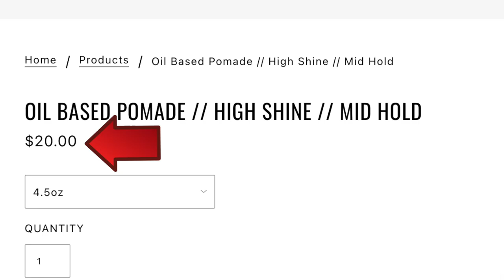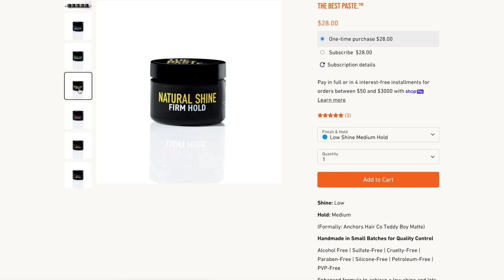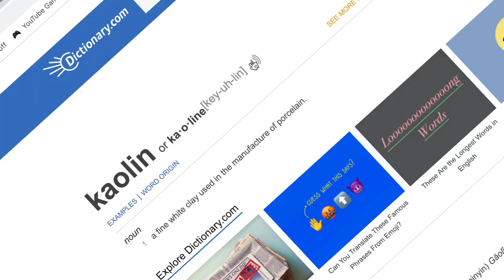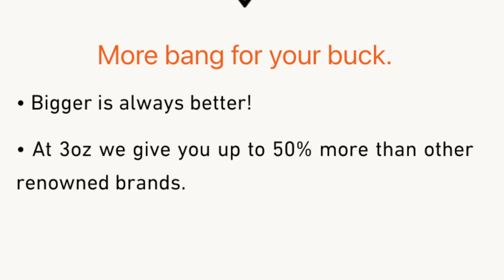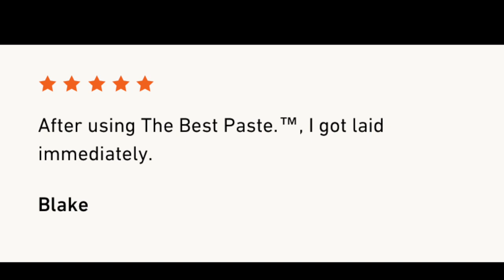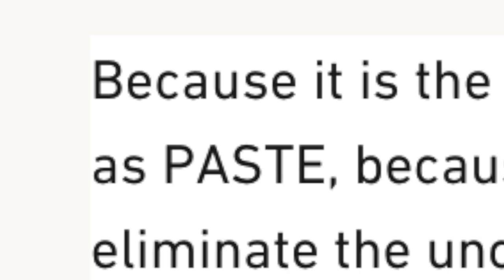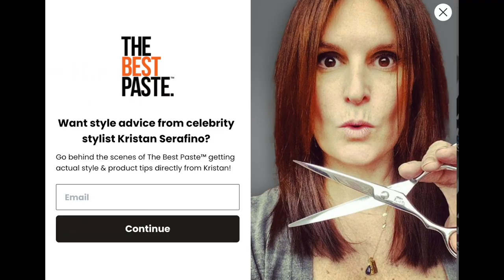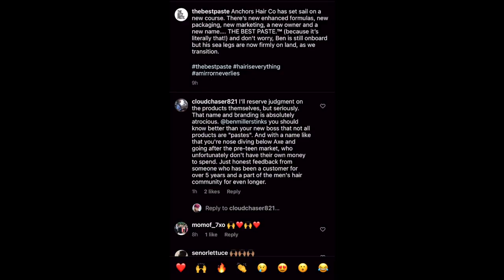Anchors Hair Co. has rebranded to THE BEST PASTE. ™️ and it's… something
Well, it's certainly been an interesting week.

Anchors Aweigh home brew hair products have rebranded to THE BEST PASTE.™️ under a new, celebrity hairstylist owner. Let's discuss!

TIMESTAMPS
00:00 Intro
00:35 Brief brand & owner history
02:00 Disclaimer
02:17 Anchor’s products & pricing
03:19 The rebrand
04:20 The Best Paste.™️ products & pricing
06:57 Formula changes
08:08 Thoughts on new packaging & pricing
10:29 Other reviews on their site…
11:57 Thoughts on calling everything a paste
16:35 Response from customers
19:16 Final thoughts

Songs:
celery man
jon gordo
formula fun